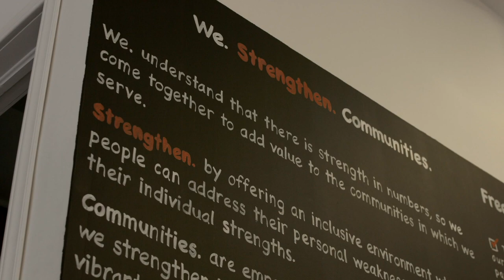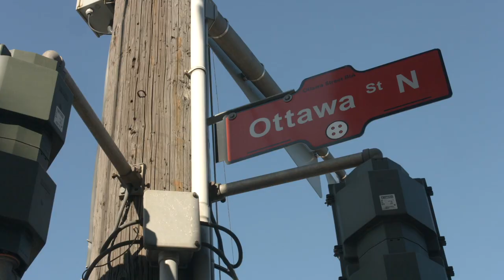Matthew Green Campaign Launch Video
Introduction to Matthew Green, Candidate for Ward 3, Hamilton City Council.